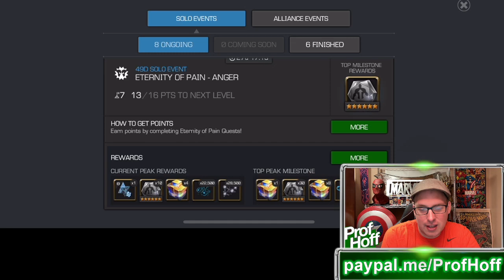Thank God For Cosmic Ghost Rider